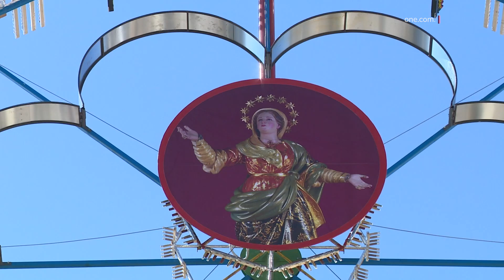JIPPRUVAW JIKSRU R-REKORD TAL-ITWAL ARBLU BIN-NAR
ONE.COM.MT • Fis-servizz li jmiss se naraw ix-xogħol li jsir marbut mal-festa ta’ Santa Marija fil-Qrendi fejn din is-sena se jippruvaw jiksru r-rekord tal-itwal arblu bin-nar imwaħħal miegħu.

FILMAT: DYLAN CARUANA

Meta qegħdin fuq l-għatba ta’ nofs ix-xahar, il-15 t’Awwissu, One News sebaħ fl-għelieqi fejn jinħadem ix-xogħol tan-nar, marbut mal-festa ta’ l-Assunta fil-Qrendi.

Stajna naraw kemm il-ħidma piroteknika tirrikjedji sagrifiċċji, dedikazzjoni u mpenn, u fuq kollox kemm dawk li jaħdmu n-nar iqattgħu jiem ‘il bogħod mill-qraba tagħhom. Dan sabiex ipaxxu lil dawk kollha li għandhom għal qalbhom il-logħob tan-nar f’pajjiżna.

Din is-sena l-Għaqda tan-nar fi ħdan is-Soċjeta Mużikali Santa Marija tal-Qrendi qed tfakkar il-50 sena minn meta ħarġu l-ewwel murtali mill-Kamra tan-Nar Attwali f’tal-Muddejn fl-inħawi ta’ Ħas-Sejjieq.

Fl-għelieqi stajna ninnuttaw il-ħidma li tkun għaddejja, f’xemx taqli l-ankri. Jiddomina kollox arblu li din is-sena mistenni li jikser rekord.

Tkellimna ma’ Mario Zerafa li spjegalna fid-dettall dak li jkun qed isseħħ matul is-sena kollha b’rabta mal-festa, imma li jilħqu l-qofol tagħhom l-aktar fil-ġranet tal-festa. Qalilna kif l-ewwel isir ix-xogħol ta’ tħaffir għall-kanni u mbagħad isir dak kollu meħtieġ biex ikun hemm spettaklu tan-nar mill-aqwa u ħarqa tajba.

Din is-sena bħas-snin li għaddew barra l-ispettaklu ‘The Conquest of Darkness’ li jsir lejliet il-Festa tal-Assunta, Zerafa kellimna wkoll dwar l-istenijja fil-bypass tal-Qrendi u x-xogħol tan-nar tradizzjonali.

MARIO ZERAFA
UFFIĊJAL RELAZZJONIJIET PUBBLIĊI
“Dawn l-aħħar tliet ijiem tal-festa imissna llejla fid-9.30pm  bil-ħarqa ta’ murtali tradizzjonali u wara nitilgħu il-pjazza għax għandna nar sinkroniżżat minn fuq iI-bejt tal-Palazz Santa Marija fl-okkażjoni tat-tletin sena Sezzjoni Żgħażagħ. Għada jkollna l-iSpettaklu The Conquest of Darkness maqsum fuq 5 partijiet, biċċtejn nar sinkroniżżat mużikali bejnithom murtali tradizzjonali u nar tal-art u fl-aħħar għandna t-tapit sinkroniżżat mal-mużika u li fih se nipprovaw niksru r-rekord tal-itwal arblu bin-nar imwaħħal miegħu.”